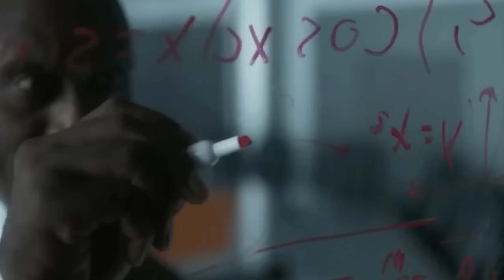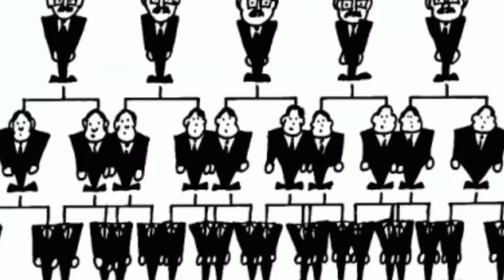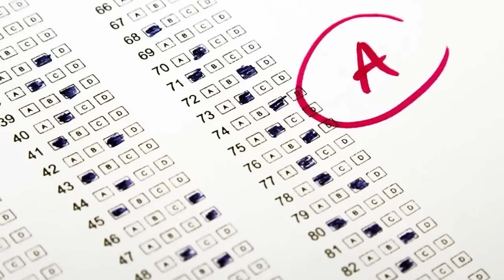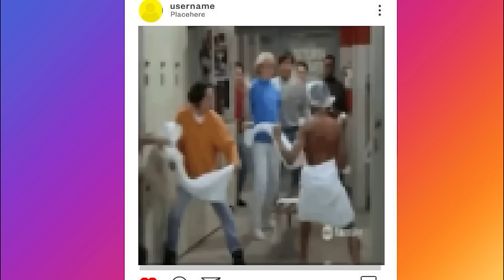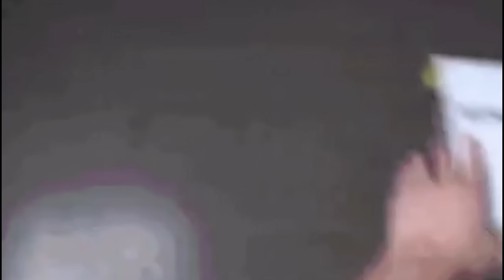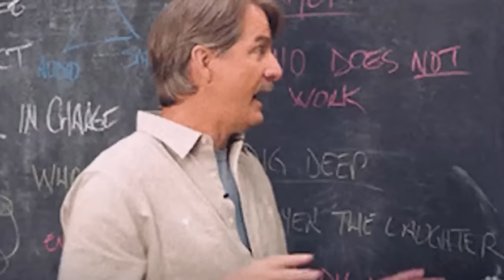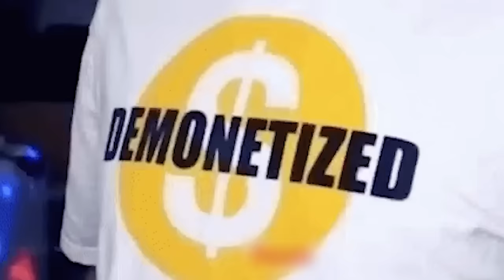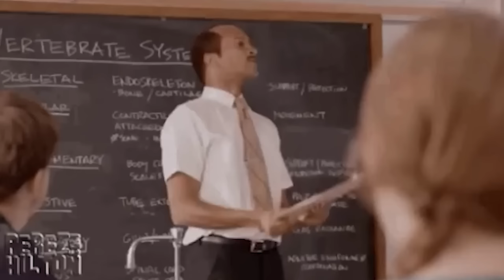The Worst Things About School...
Today we talk about everything that is bad about school including bathrooms, locker rooms, lunch etc.